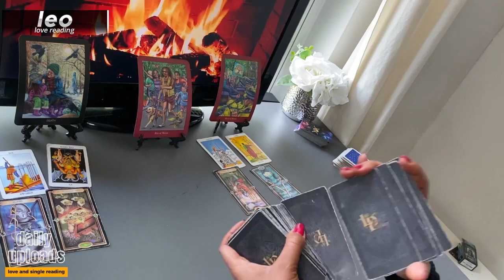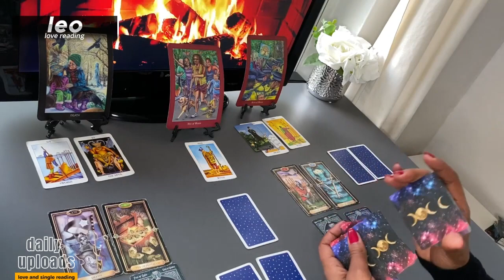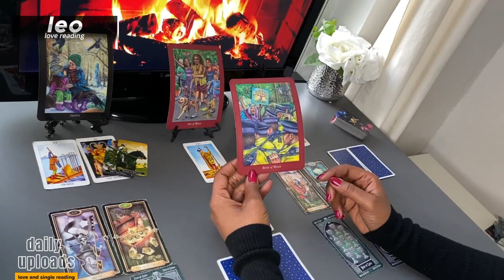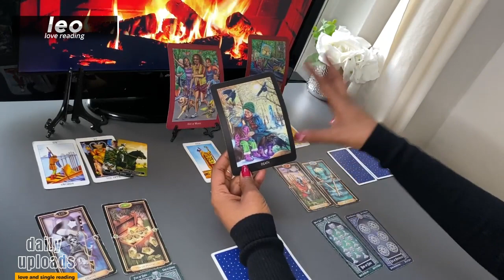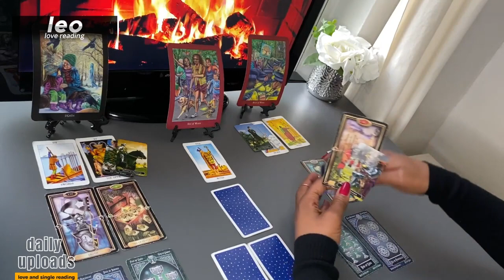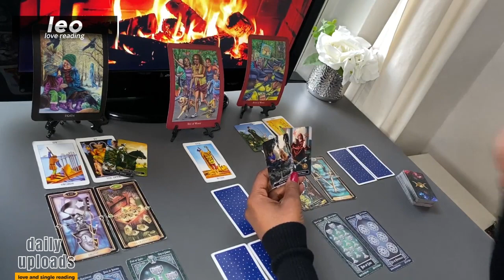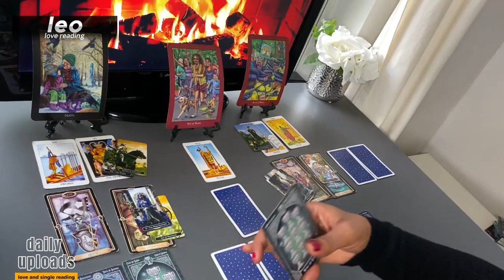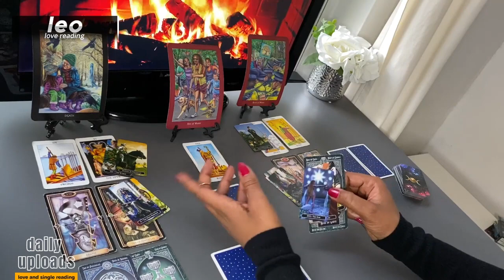LEO MAY ❤️ Here's What Happened When YOU Took My Power Back | 2024